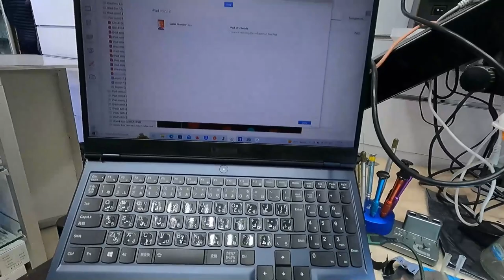How to fix ipad mini 2 not updating software error 9 4013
شكرا لكل من ساندنا وعمل إشتراك وشجعنا بلايك وقام بمشاركة الفيديو ليستفيد غيره شكرا لكم جميعا 👍 💖
يمكنكم ايضا متابعتي على الانستغرام
لدينا الحل بادن الله لمشكلتك في الآيفون من
Iphone 6s إلى iphone 12 pro max
لا تقلق هناك حل بادن الله ما لم يخرب في جهة اخرى
ادا كنت تريد التعلم والاحتراف الهواتف بطرق سهلة وبسييطة جدا ما عليك سوى الالتحاق باحد دورات تعلم واحتراف اصلاح الهواتف هاردوير سوفتويرفقط قم بالاتصال وحجز مقعدك عبر الهاتف او الواتساب 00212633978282